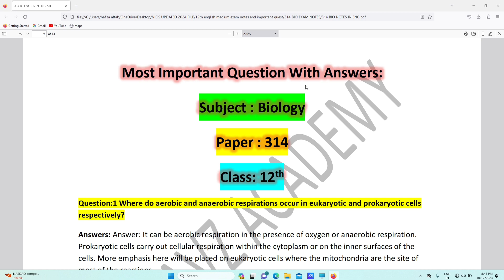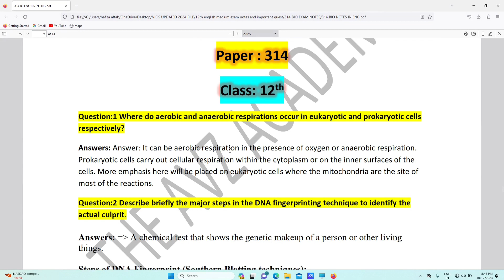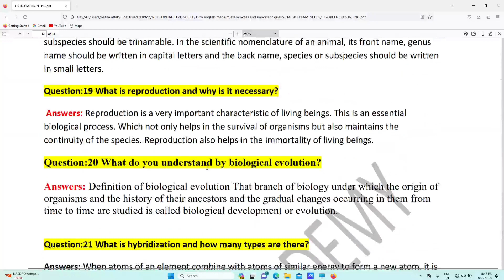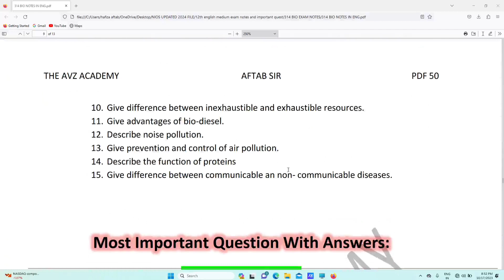Nios Biology Exam Notes In English For 12th || Biology Most Important Questions With Answers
पीडीऍफ़ लेने के लिए आप हमें व्हाट्सप्प पर कांटेक्ट कर सकते हैं

पीडीऍफ़ लेने के लिए अभी व्हाट्सप्प (WhatsApp)पर कांटेक्ट करे 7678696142